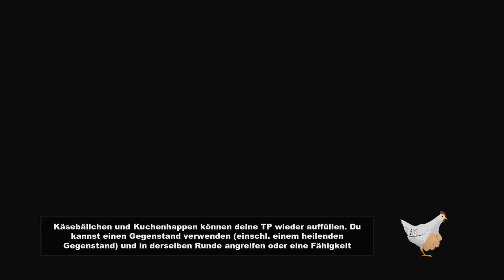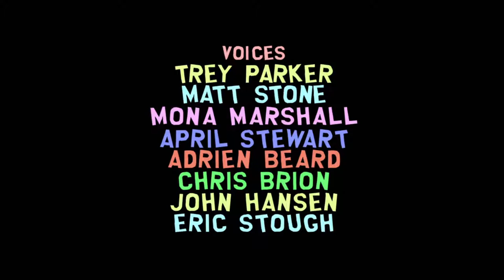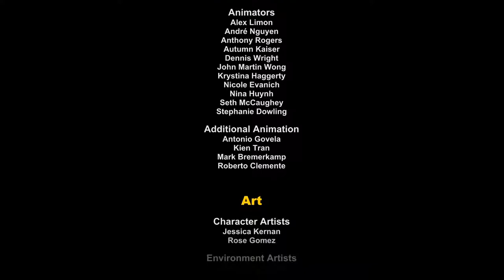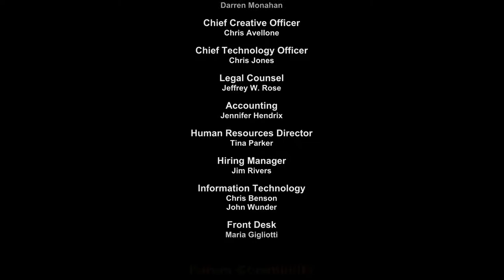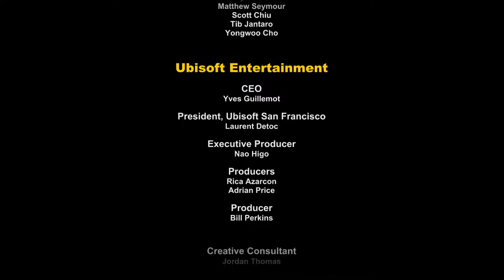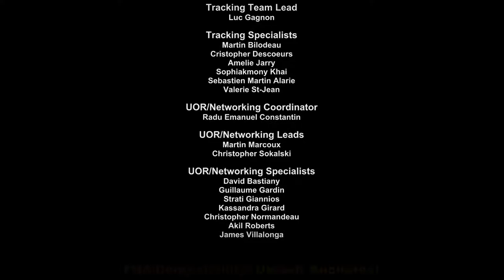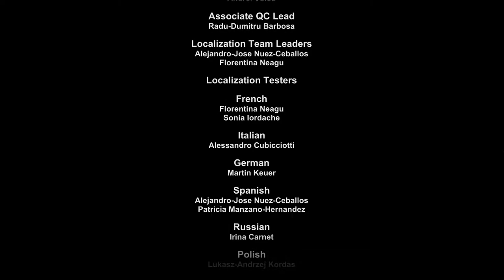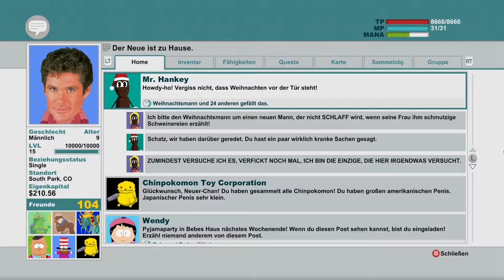Southpark - The Stick of Truth [#030] - Der letzte Kampf [Finale]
Und nun die letzte Folge von: Southpark - The Stick of Truth.